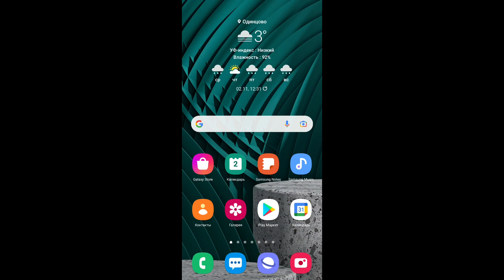I made from the previous TouchWiz 5.0 to the new TouchWiz Nature UX 3.0 style on my One UI 3.1. #2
Translation: / Перевод: Я перешла от предыдущей версии TouchWiz 5.0 к новому стилю TouchWiz Nature UX 3.0 в своем One UI 3.1. #2